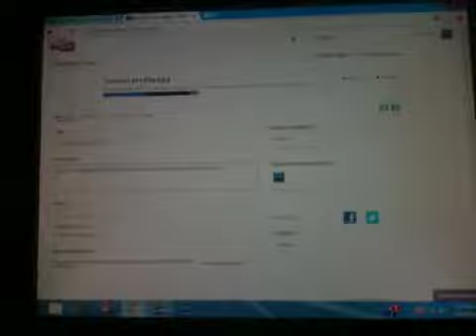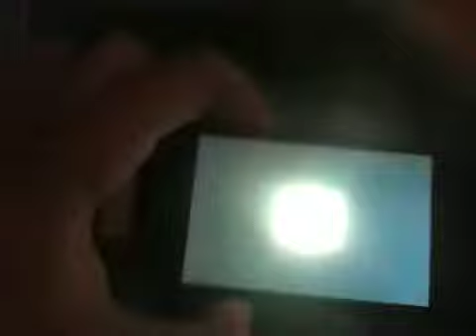Gaming Set-up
Thats the set-up guys